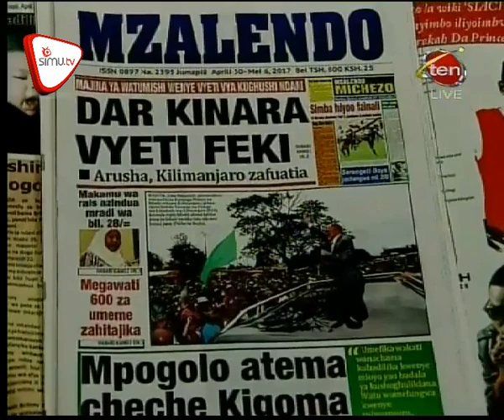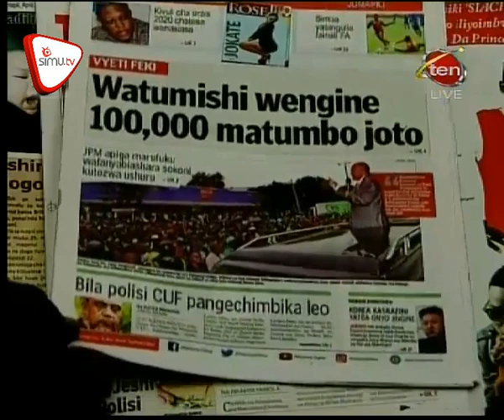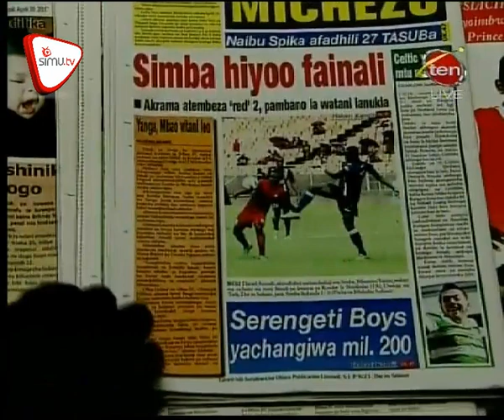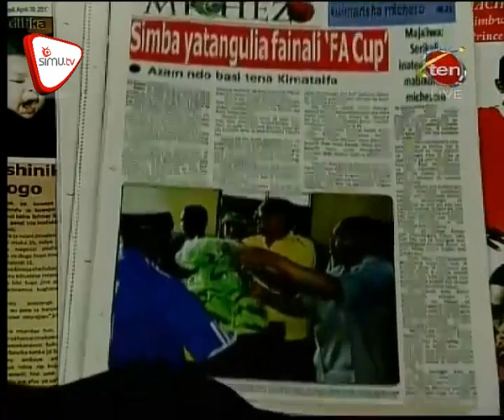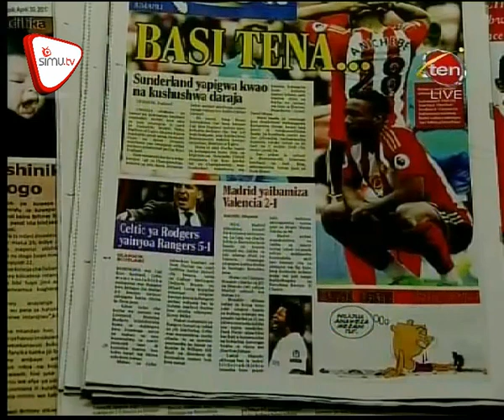Magazeti - April 30 | CH10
Mbunge CCM atuhumiwa kukwepa kodi; Watumishi wengine 100,000 matumbo joto; Dar kinara vyeti; Msumeno wa JPM butu kwa Bashite,